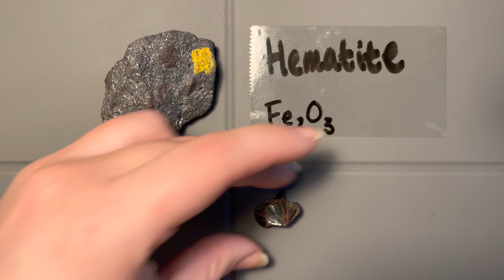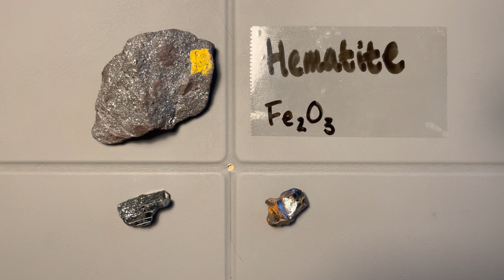Minerals : Oxides - Hematite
Luster - Metallic, sub-metallic, earthy
Streak - red/brown
Hardness - 5-6.5
Density - moderately dense
Cleavage - none
Color - silvery, grey, black, red
Crystal system - hexagonal/trigonal
Crystal form/habit - bladed, blocky, massive
Extra notes - NOT magnetic